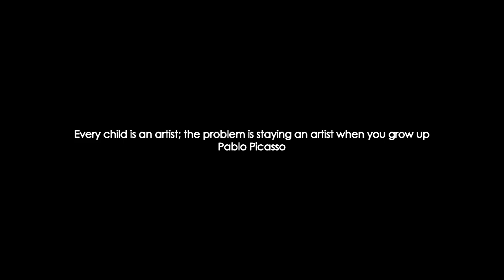Artwork Design Bersama Zenith Design - Part 1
Unatubes adalah channel yang dibangun untuk membagikan sejumlah pengetahuan - pengetahaun sederhana untuk mengetahui dunia arsitektur seperti desain bangunan gedung, peraturan bangunan, aneka bahan bangunan, teknologi baru, pemikiran - pemikiran, dan lain sebagainya terkait arsitektur, interior dan konstruksi dan dibawakan oleh praktisi - praktisi arsitektur yang sudah berpraktik dan berkiprah meramaikan dunia arsitektur di Indonesia.

Mengupas mengenai biro design and build artwork dari Zenith Design Studio, bersama dengan Bapak Artyan Trihandono.

Narasumber:
PT Zenith Design Indonesia